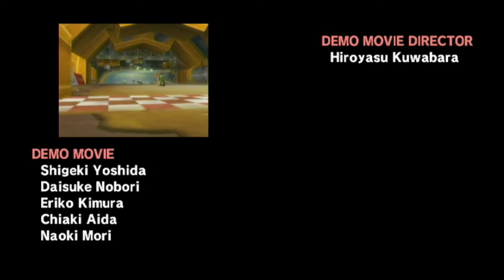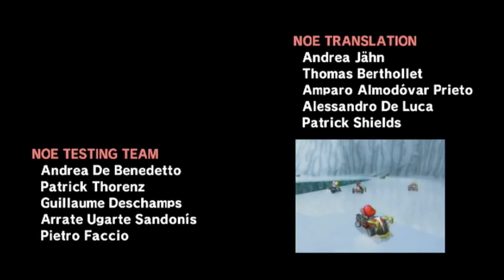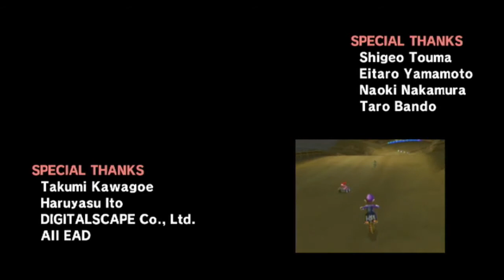Schlacht Modus mit Diddy Kong ENDE | Mario Kart Wii Part 9 (Deutsch)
Schlacht Modus mit Diddy Kong  ENDE | LetsPlay: Mario Kart Wii Part 9 (Deutsch

Heute spielen wir mit Diddy Kong den Schlacht Modus und wir schauen uns die Credits an.